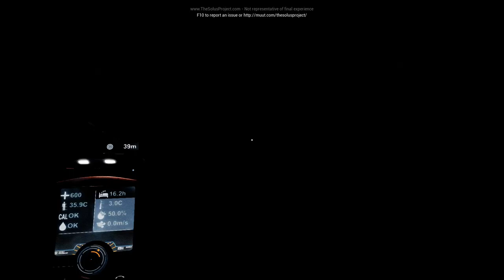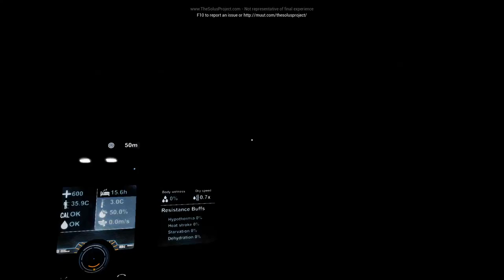The Solus project alpha gameplay let's play walkthrough part 3